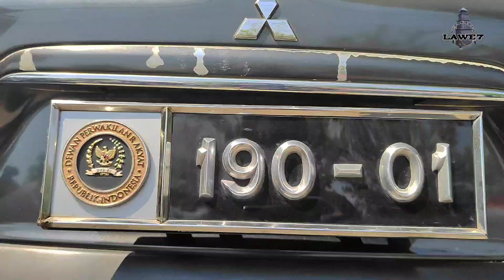BKKBN Promosi dan KIE Percepatan Penurunan Stunting Bersama Mitra Kerja | DPR RI Komisi IX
Terimakasih telah menyaksikan tayangan Vidio ini dan dukung kami dgn like komen subscribe serta share channel lawe7Surakarta sehingga kami lebih semangat dalam membangun channel ini dan tentunya sangat bermanfaat bagi kita semua